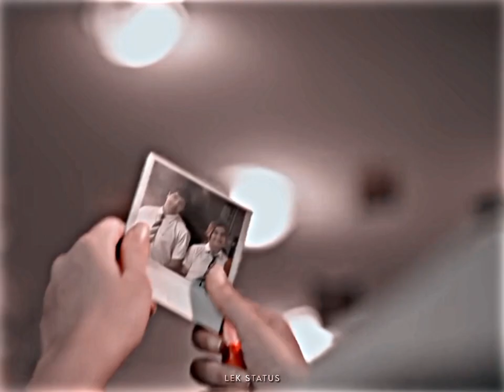Tera chehra jab nazar aaye ❤Aeethetic Staus 😍 4k Status 💕 Whatsapp Staus 🥀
☛ ꜰᴏʟʟᴏᴡ ᴍᴏʀᴇ 🙏🏻

                    Hii Friends Video Achha Lage to Like 👍 Share 🔁 Subscribe 💛 Karna💟ye sab free hai.. aur bell icon ko bhi press karna.. 💌Agar video pasand na aaye to koi na dislike bhi kar sakte ho..

▪️▪️🔺🔻SOCIAL MEDIA 🔻🔺▪️▪️

🧡JOIN TELEGRAM GROUP DOWNLOAD STATUS SIMPLY 🧡

☁ ʏᴏᴜʀ ꜱᴜᴘᴘᴏʀᴛ ɪꜱ ᴍʏ ᴘᴏᴡᴇʀ ☁

ᎻᎬᏞᏞϴ | ΝᎪᎷᎪՏͲᎬ | ᎪᎠᎪᏴ | ᏢᎪᎡΝᎪᎪᎷ

➠ Cʀᴇᴀᴛᴏʀ : PIYUSH KANT